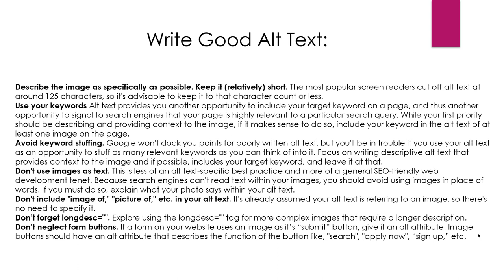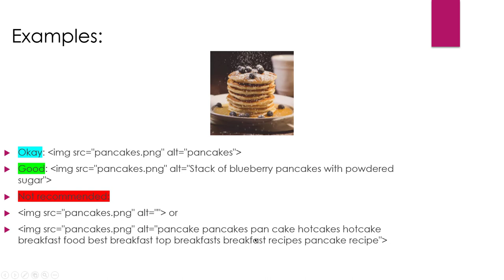How to Write a SEO Optimized ALT Text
ALT text, also known as "alternative text" or "alt attribute," is a piece of HTML code that is used to describe the content of an image on a web page. It is important for SEO because it helps search engines understand the content of the images on your website, which can impact your search engine rankings.

Here are some tips for writing an SEO-optimized ALT text:

Keep it short and concise: Aim for around 125 characters or less.

Use relevant keywords: Include relevant keywords in the ALT text to help search engines understand the content of the image and its relevance to the page.

Be descriptive: Use descriptive language to accurately describe the content of the image. Avoid using generic terms like "image" or "photo."

Use hyphens to separate words: This will make it easier for search engines to understand the individual words in the ALT text.

Avoid keyword stuffing: Don't stuff the ALT text with too many keywords. This can come across as spammy and could negatively impact your search rankings.

Don't use the same ALT text for multiple images: Each image should have a unique ALT text that accurately describes the content of that specific image.

Use proper formatting: Use proper capitalization and punctuation to make the ALT text easy to read.

By following these tips, you can write SEO-optimized ALT text that helps search engines understand the content of your images and improve your search rankings.

💥💥Vieo Chapters💥💥
00:00 Universal SEO Tool
00:48 Building Dofollow Comment Backlink
03:50 Building Dofollow Forum Backlinks
14:32 Ending